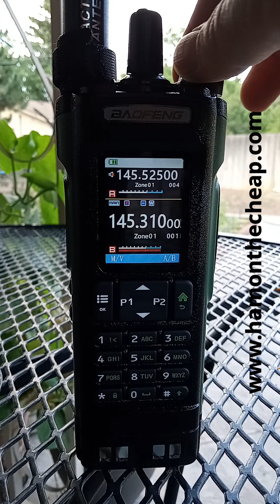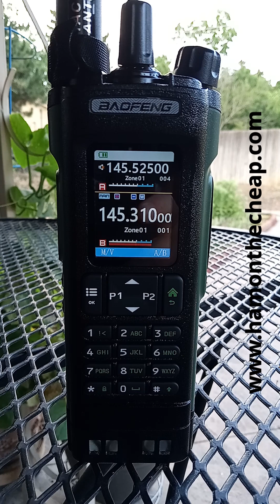UV-32 | Emergency Net Intro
Live recordings of an emergency net, including the introduction and a couple check-ins, all captured using a Baofeng UV-32. This video shows the rig's capabilities for VHF/UHF.